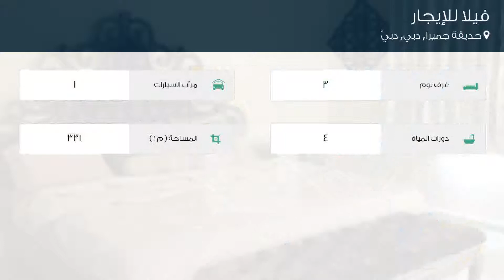فيلا للإيجار في شارع الورود 1, حديقة جميرا, دبي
تفاصيل العرض:-

رقم: 4344340

ميزات:-

3 الغرف, 4 عدد دورات المياه, 1 سعة مرآب السيارات, تكييف مركزي, حديقة